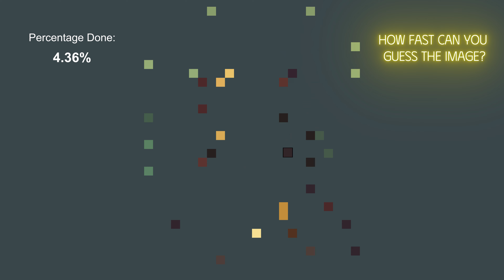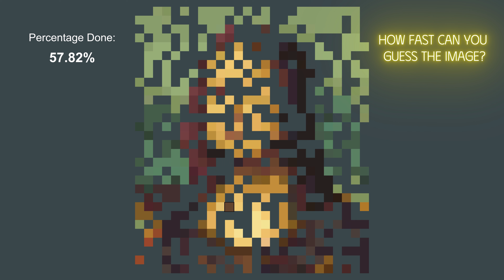No Way Can You Guess this Image in less than 50% !!